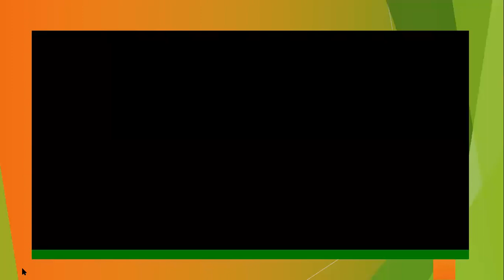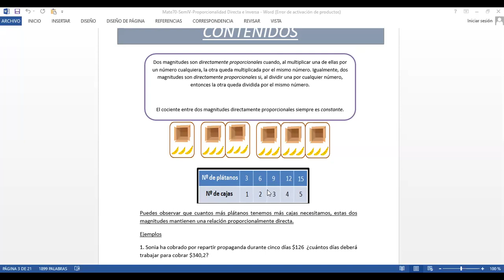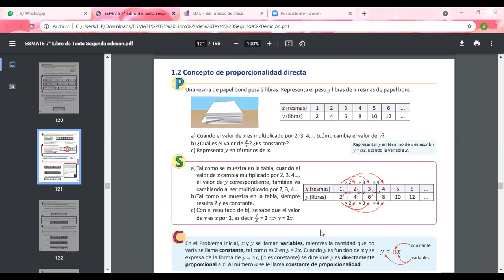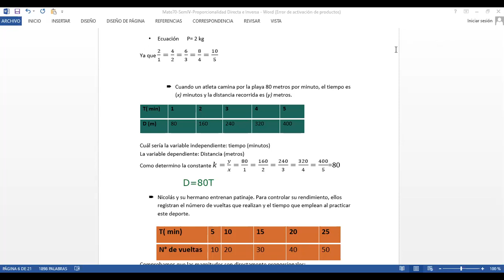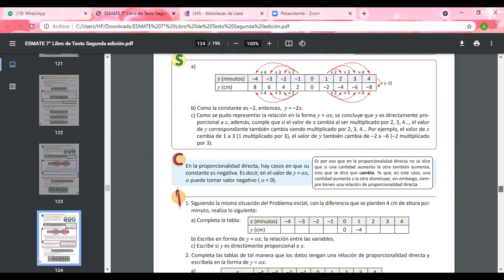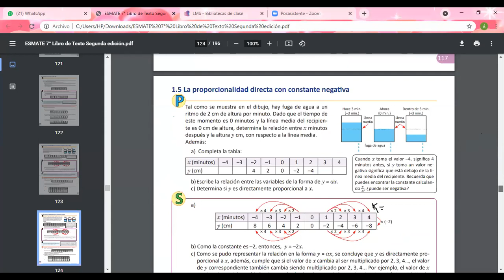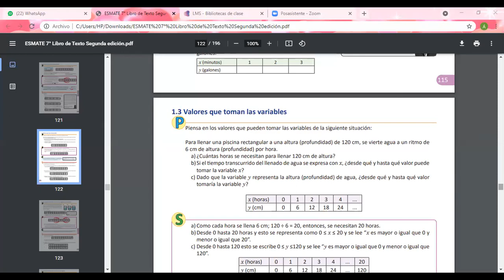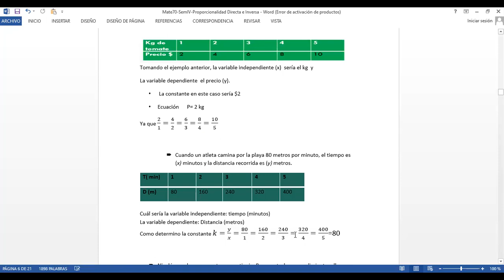Mate70 FaseIII SemIV Proporcionalidad Directa